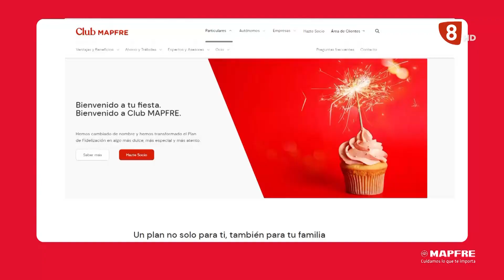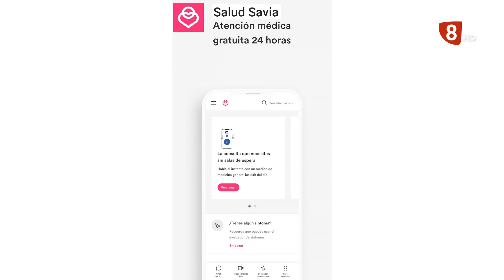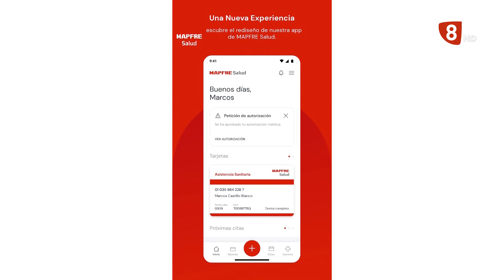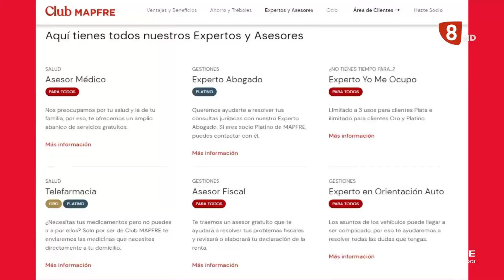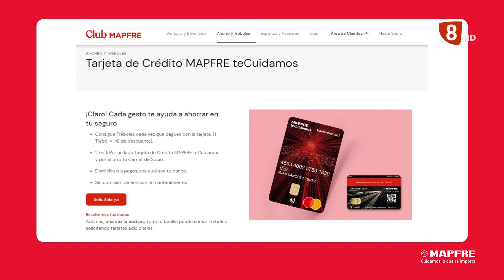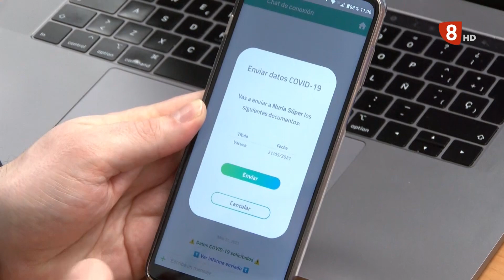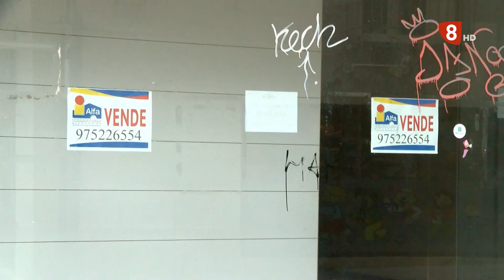MAPFRE SEGUROS 15-02-23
Visitamos una oficina de MAPFRE en Soria para conocer todos los servicios que nos ofrecen y tener en cuenta que es lo que debe tener un buen seguro para no llevarnos sorpresas desagradables.